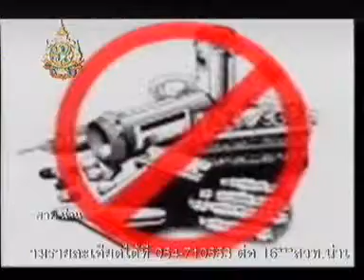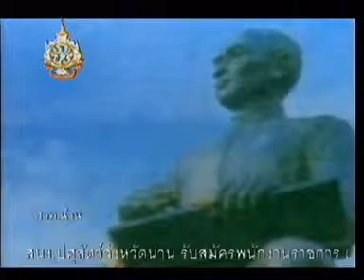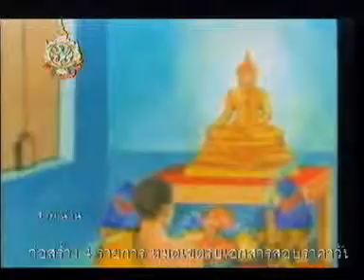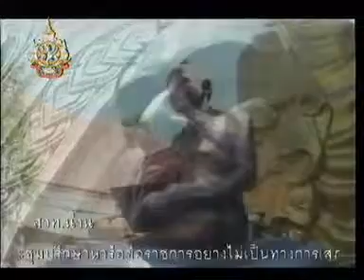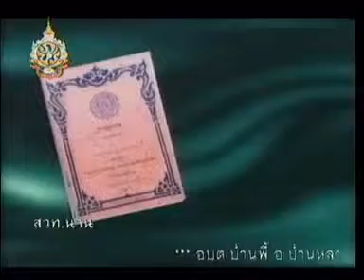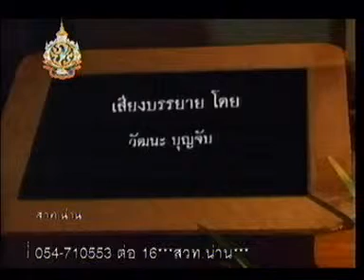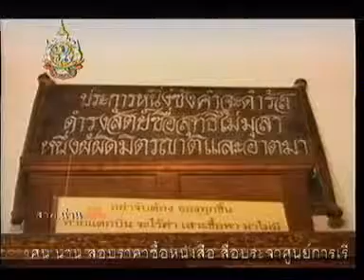ผู้ว่ามาแล้ว 21 มิ.ย. 54 ตอน 2